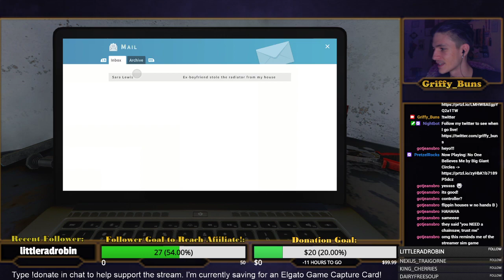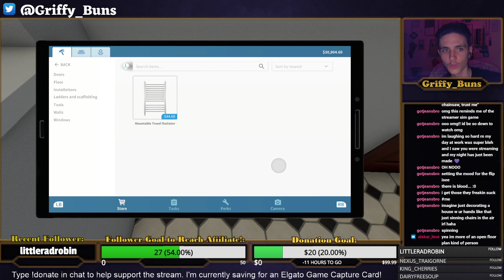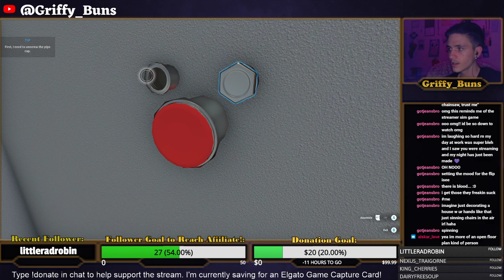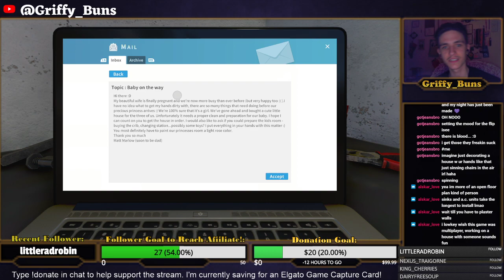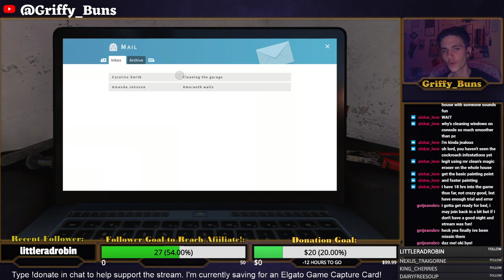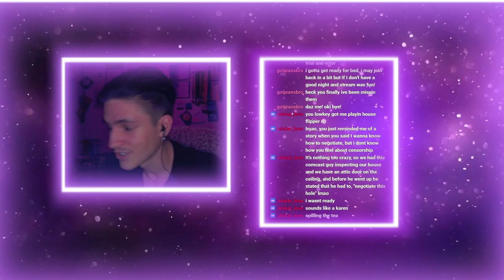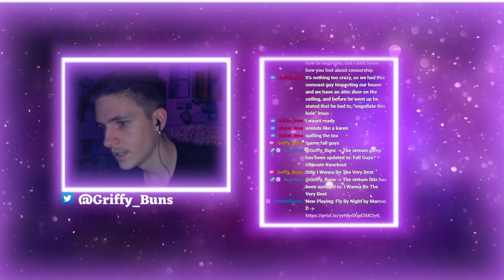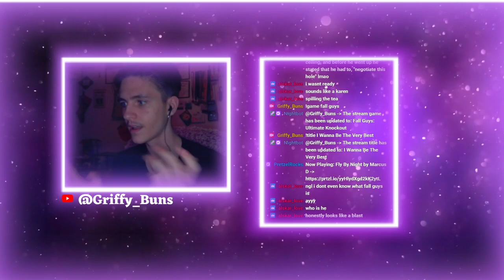First Day on the Job [I'm so confused]- House Flipper/Fall Guys